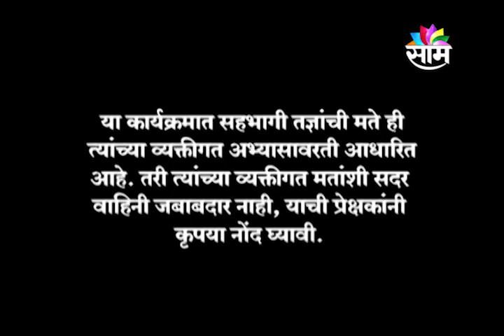24/11/2021/MAHARASHTRA CALLING/MANSI KALE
24/11/2021/MAHARASHTRA CALLING/MANSI KALE